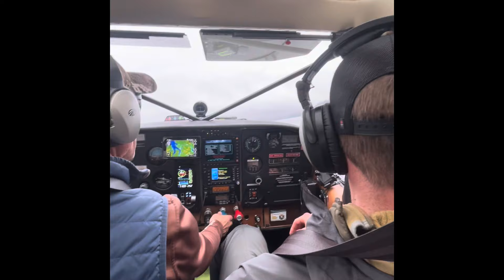Alaska Spring Bear 2024